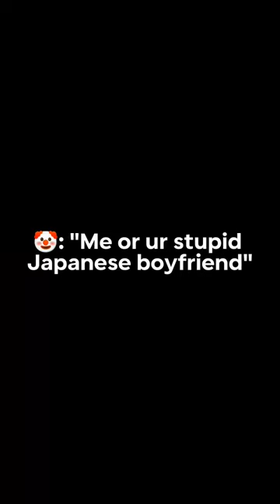For anyone who doesn't know, yes ozymandias fate is Egyptian 🇪🇬